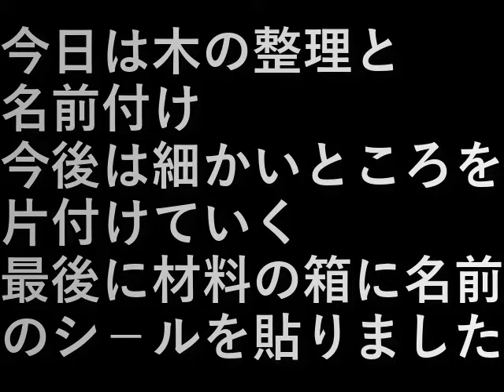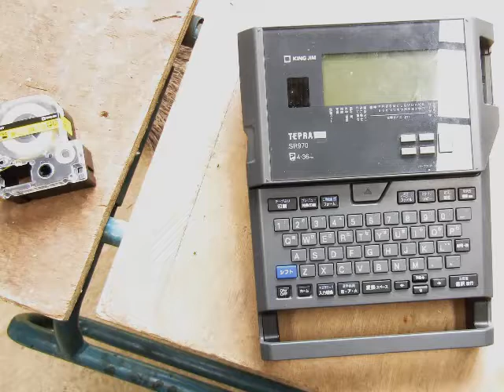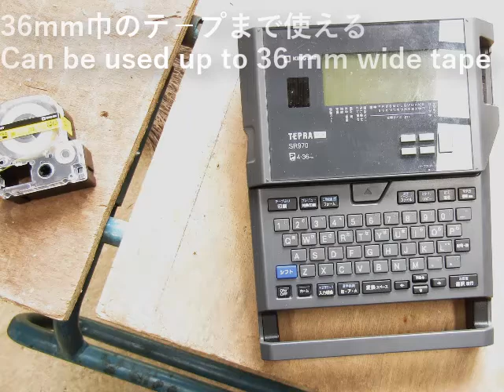倉庫の掃除12 Warehouse cleaning 12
今日は木の整理と名前付け。
今後は細かいところを片付けていく。

最後に材料の箱に名前のシ－ルを貼りました。

Today I'm organizing and naming trees.
I will clean up the details in the future.

Finally, I put the seal of the name on the material box.

設備屋の適当田舎暮らし